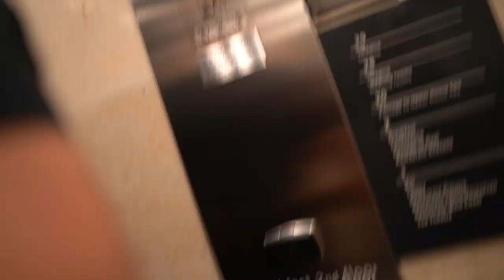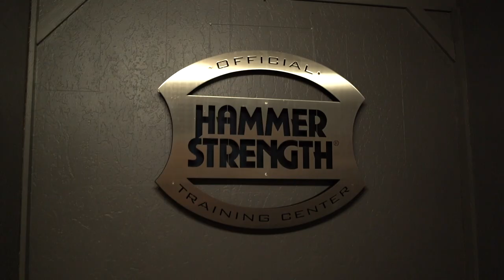TRÄNAR MED MARTIN KJELLSTRÖM! Q&A, STEROIDER?!*